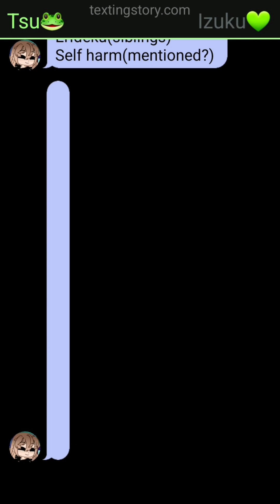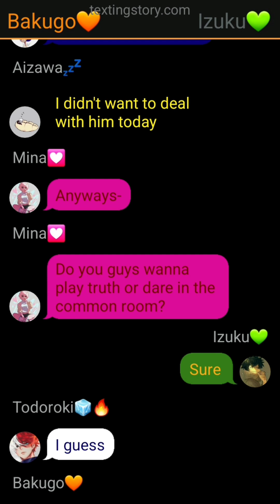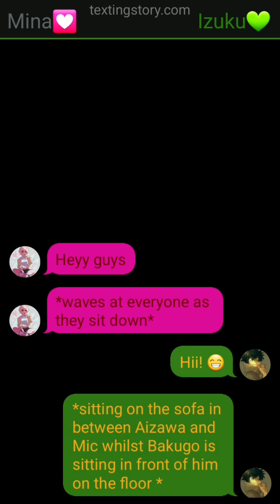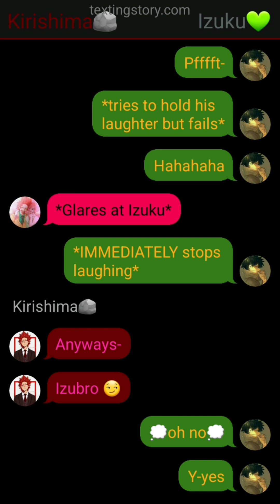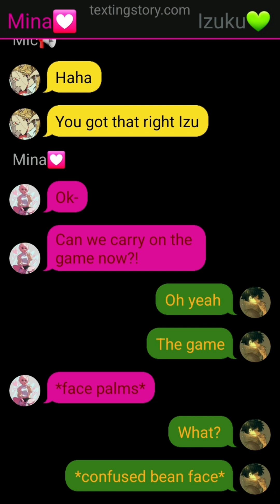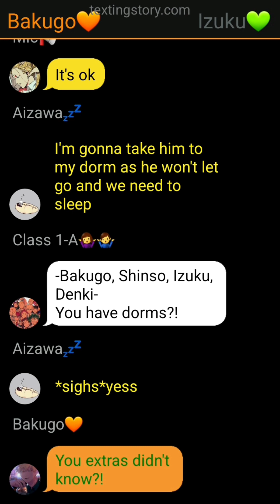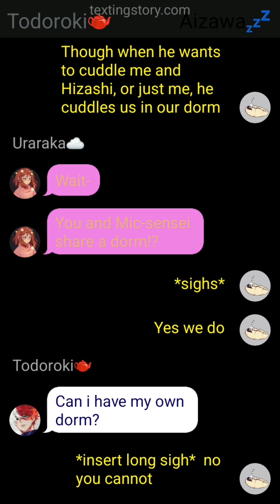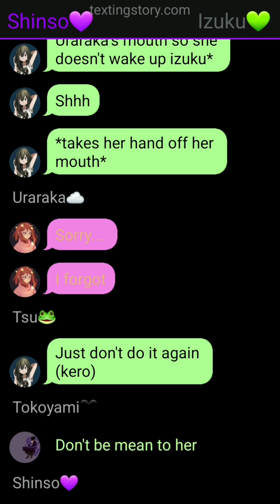Izuku angst? Dadzawa, Papamic, Shinbro and Bakudeku part 1?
this is the skit that y'all wanted to see so here ya go🖤💚